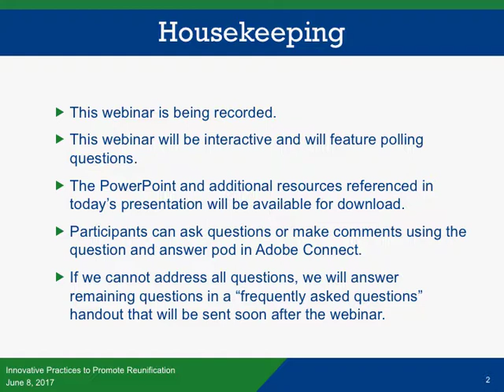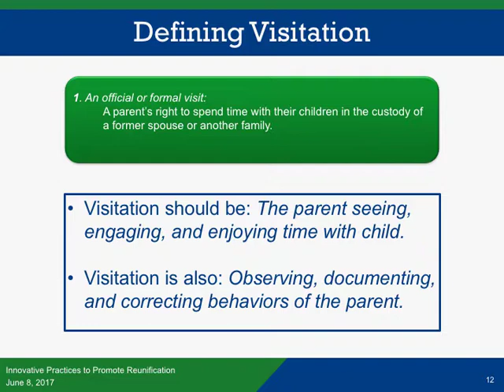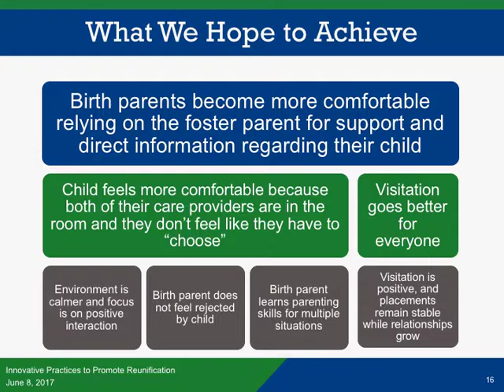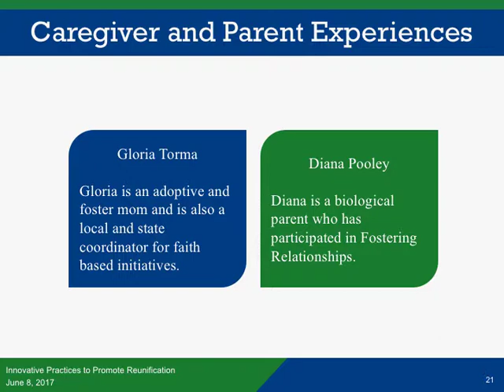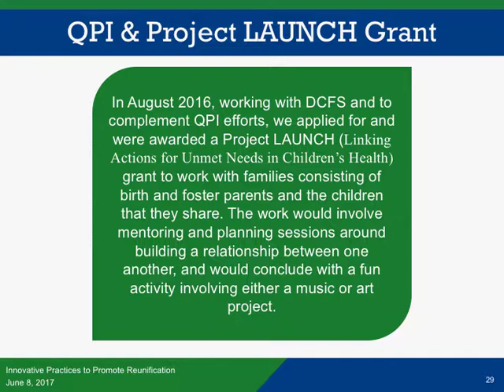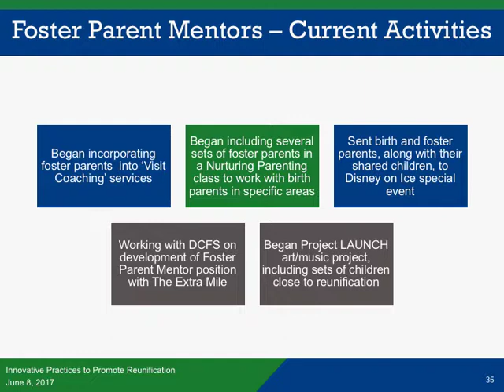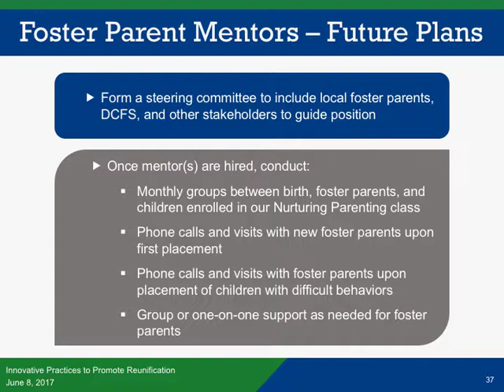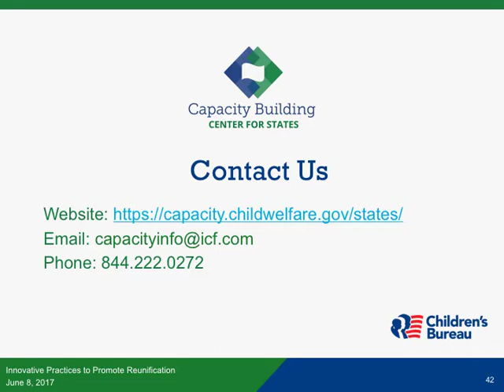National Reunification Month: Innovative Practices to Promote Reunification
Addresses the Quality Parenting Initiative for strengthening foster care, an approach that focuses on excellent parenting for all children in the child welfare system.

This webinar highlights innovative programs and strategies that support reunification and emphasize caregiver and parent voice. Presenters feature parents and caregivers involved in innovative programs to illustrate how parent engagement leads to better outcomes for placement and reunification.